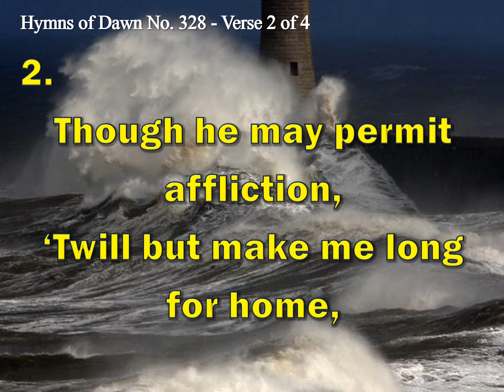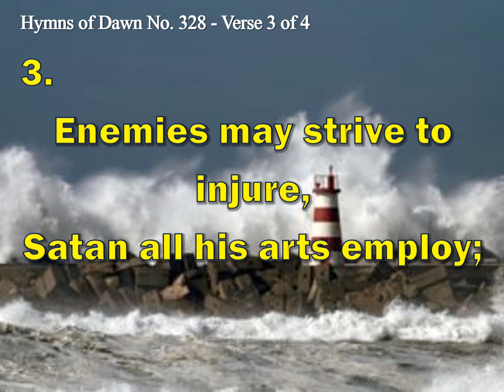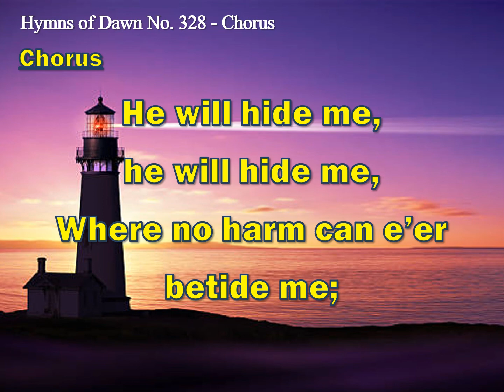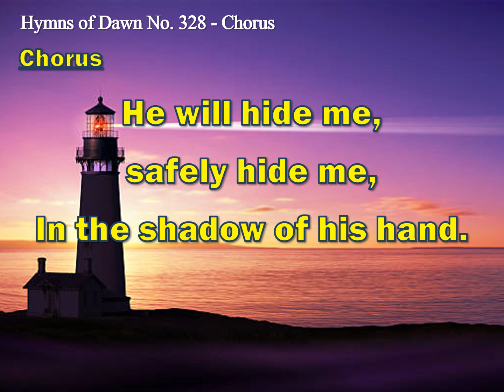HE WILL HIDE ME - Hymns of Dawn No. 328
When the storms of life are raging,
Tempests wild on sea and land,
I will seek a place of refuge
In the shadow of God's hand.

CHORUS
He will hide me, he will hide me,
Where no harm can e'er betide me;
He will hide me, safely hide me,
In the shadow of his hand.

Though he may permit affliction,
'Twill but make me long for home,
For in love, and not in anger,
All his chast'nings will come.

Enemies may strive to injure,
Satan all his arts employ;
God will turn what seems to harm me
Into everlasting joy.

So, when here the cross I'm bearing,
Meeting storms and billows wild,
Jesus for my soul is caring:
Naught can harm his Father's child.